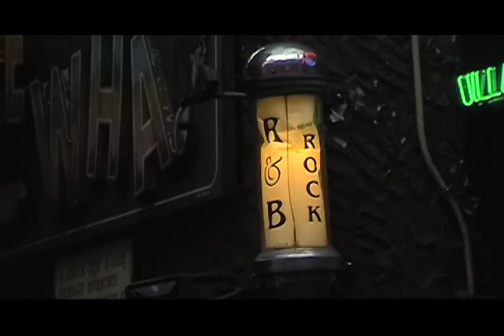The Outcasts at The Cafe Wha?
The Outcasts Reunion Concert at The Cafe Wha?